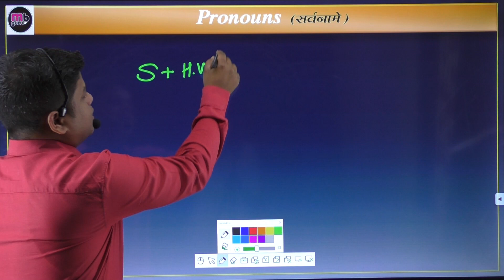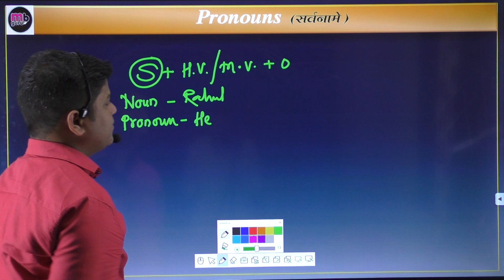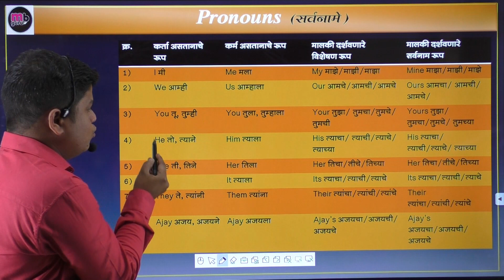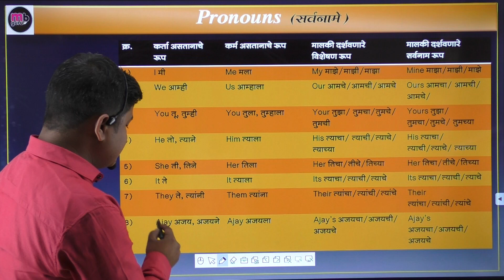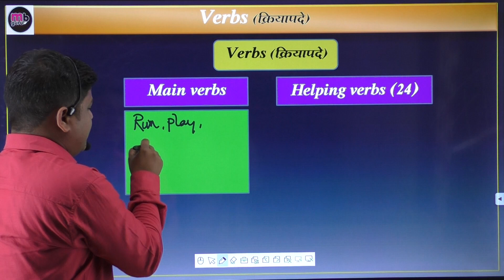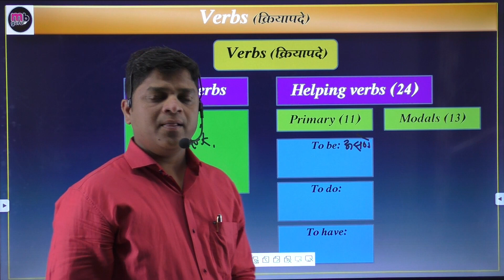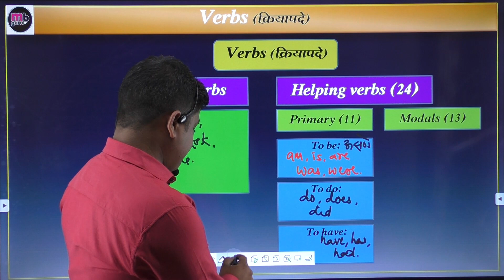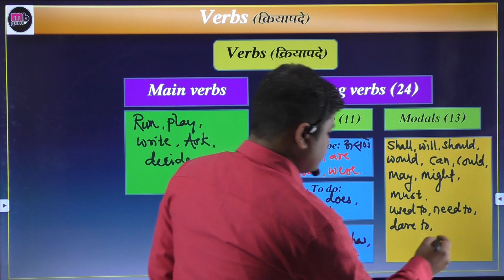इंग्रजी शिका मराठीतून Spoken English # Pronouns & Verbs # MBGuru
Hello friends! I am very to say to that now we have launched  our 'Spoken English Series' which will help you to improve your speaking skill. In first video I have uploaded 'Etiquette in English language'. I think, while we start to learn a new language we must now the etiquette in that language. so guys enjoy the video and subscribe the channel.To watch this video click the link below and enjoy the video